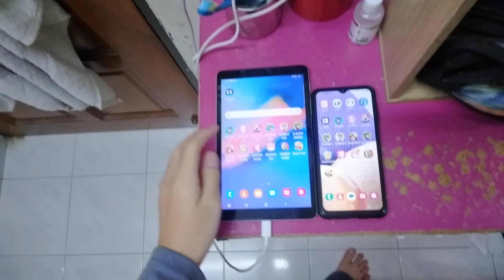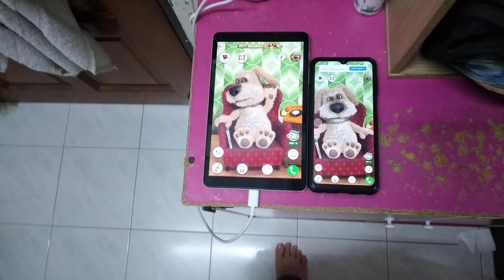Talking Ben Echo 12591 (Talking Ben New Opening)